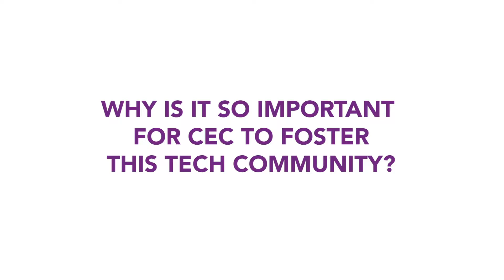In the City • A Look Inside Tech City Cayman Islands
Tech City Cayman Islands is a special economic zone by Cayman Enterprise City, located in Grand Cayman, just one hour’s short flight from Miami and three from New York City.  The vibrant, community of innovative companies and entrepreneurs from across the globe, has rapidly grown into a significant tech cluster, which houses some of the world’s leading blockchain and FinTech companies.